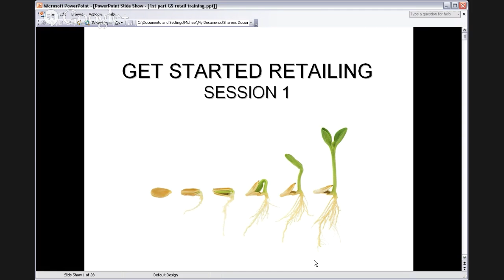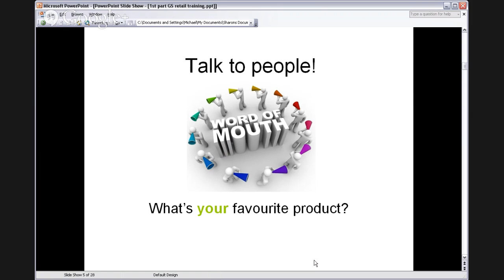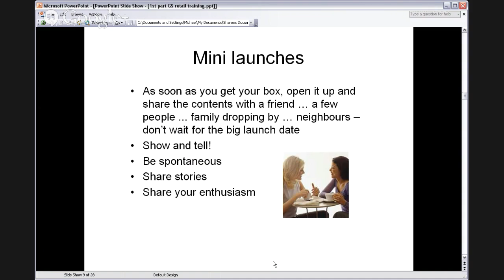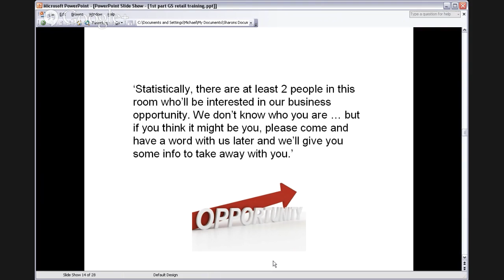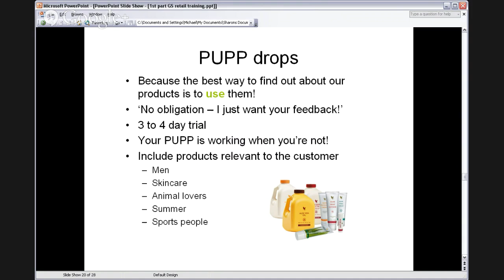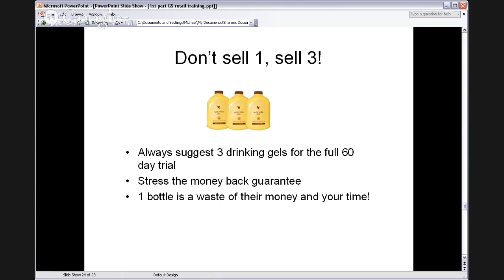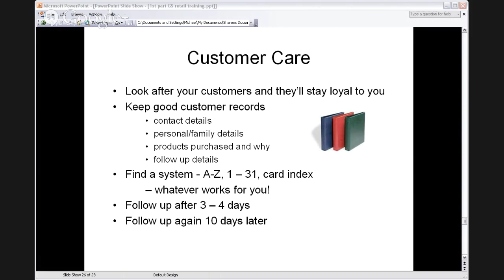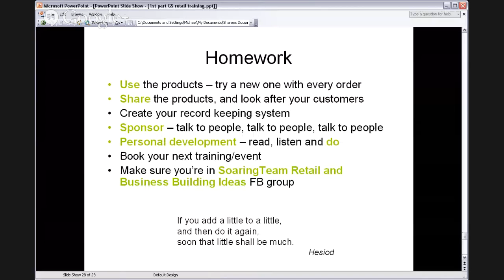GET STARTED RETAILING (1)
Want to boost your retailing? Want to help more customers? Want to find some new ways to get your products out there?
There are so many ways to increase your sales and build a solid customer base (getting you 4 ccs easily each month, and putting money in your pocket).
Please join us for a new 2 part GET STARTED RETAILING training on Google hangouts - Part 1 on Thursday (19th) morning at 9.30 am and Part 2 on Friday (20th) morning, same time.
Get ready to finish the year and start 2014 with a BANG!